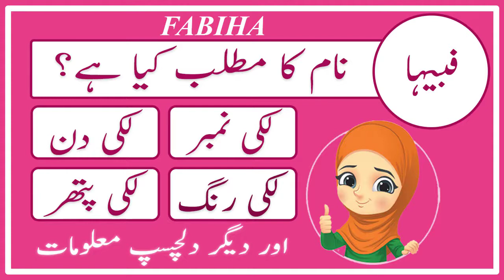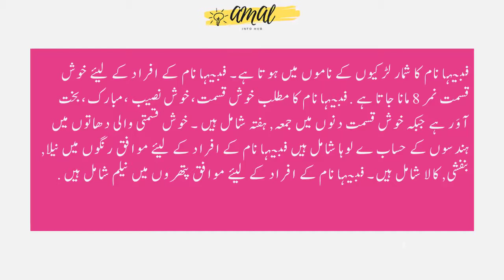Fabiha Name Meaning in Urdu | Fabiha Naam Ka Matlab Kya Hai فبیہا | Amal Info TV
Fabiha (فبیہا) is a Muslim Islamic Girl Name. The Fabiha name meaning in Urdu is "خوش قسمت،خوش نصیب ،مبارک،بخت آوَر". Fabiha's name is Arabic originated, and the Lucky Number is Eight (8) which is related/connected with Islamic Name Fabiha. Also find other important details about Fabiha Name in this Video Like Color, Compatible Stone & Metals, Religion, Language, and Many More..!!

👉 Detail: In this video you will find all kind of details about fabiha name in urdu language. So, You must watch this video if you have questions in your mind about fabiha naam, fabiha name meaning, fabiha meaning, fabiha name meaning in urdu, fabiha meaning in urdu, islamic name fabiha meaning in urdu, fabiha name meaning in urdu and lucky number and stone, fabiha name meaning in urdu, fabiha name meaning in islam, fabiha name meaning in quran, fabiha name meaning in urdu and lucky number, fabiha name meaning in hindi, fabiha naam ka matlab, fabiha naam ka matlab kya hai, fabiha girl name, meaning of fabiha name, fabiha name status, fabiha name with meaning, fabiha naam ki detail, fabiha name status, fabiha name whatsapp status or if you have any other query so you can ask in the comments section. Thank You.